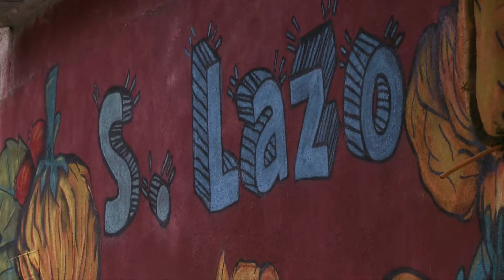Многоцветный Кишинев: сказочные герои украсили стену стадиона "Динамо"